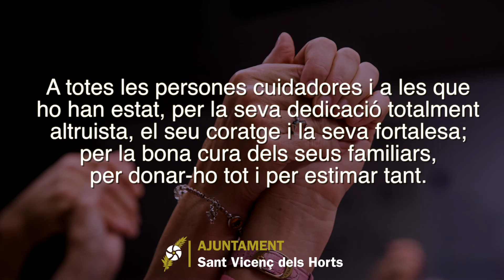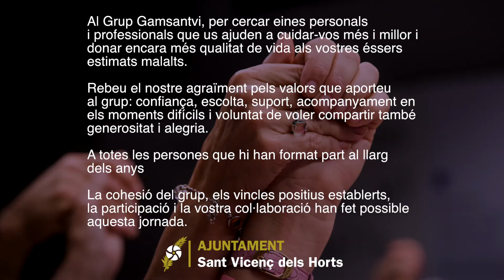1a Jornada GAMSANTVI